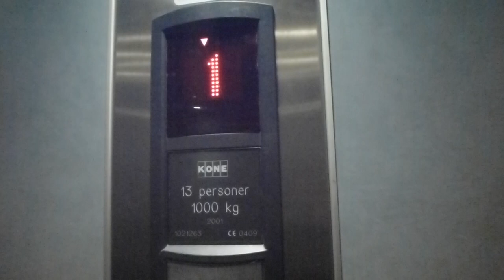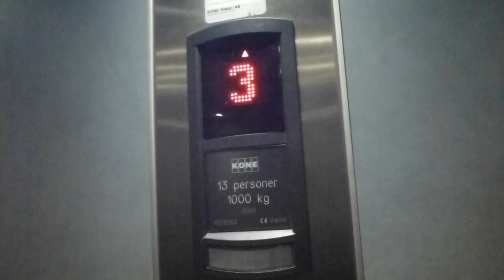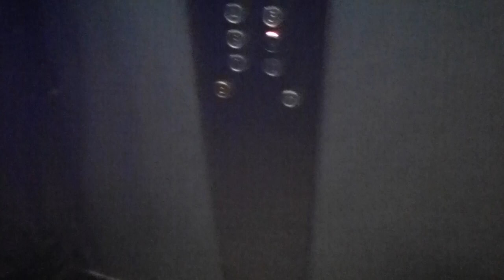2001 KONE Monospace MRL Traction elevator @ Ormbergsvägen 10, Gröndal